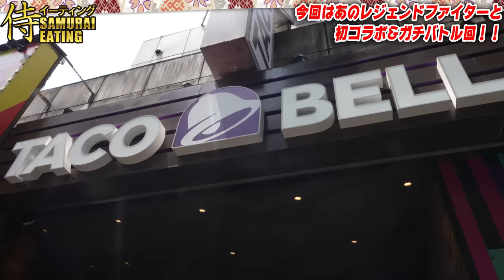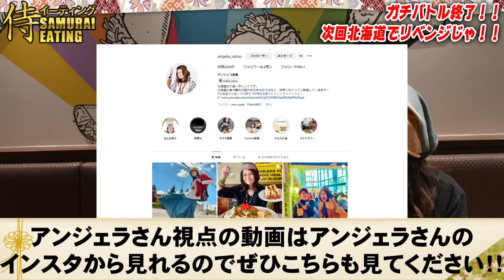【大食い】北海道のレジェンドファイター襲来！！大食い3本勝負で勝利を掴め！！【アンジェラ佐藤】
アンジェラ佐藤さん側の動画はこちら！！

【撮影協力】
Taco Bell渋谷道玄坂店
＊撮影場所、撮影食材はお店にご提供いただいております。